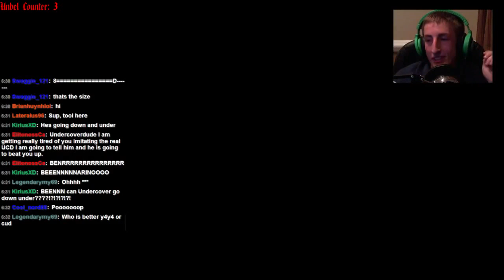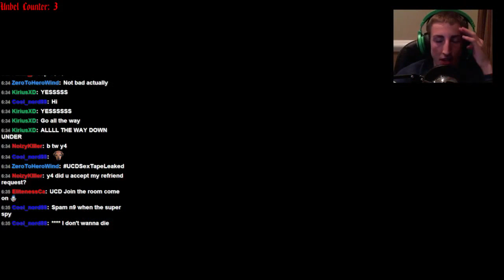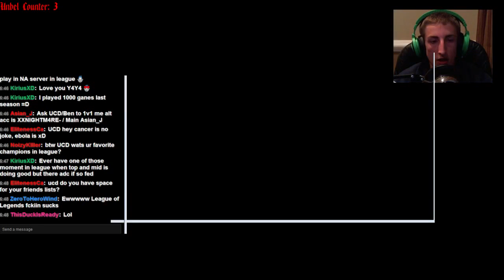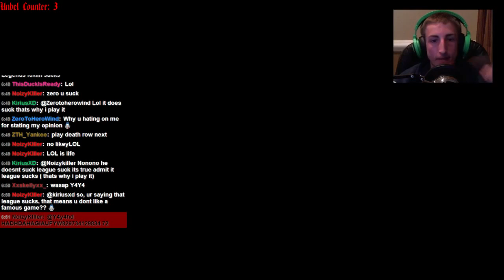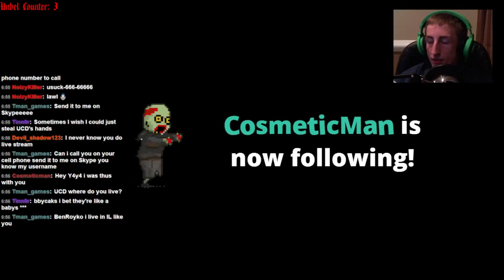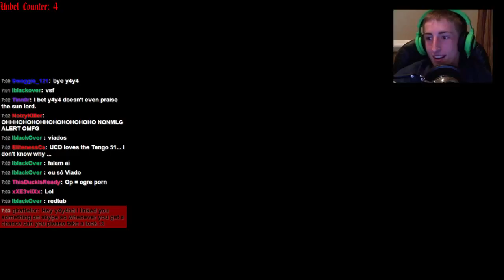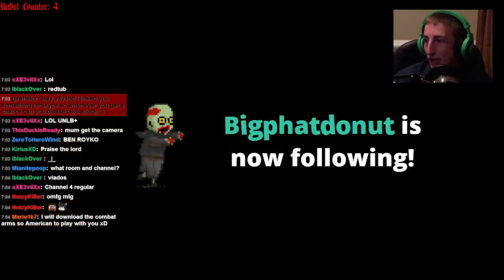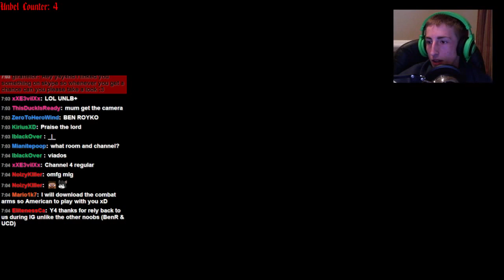Livestream with Royko and UCD! [Part 1]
LIKE for this tri-youtube stream!

Sorry about the strange audio! I had to reupload due to a copyrighted song!

This is from Mondays livestream for all of you that missed it (considering only about 40 people watched).

I've split it up into two parts!

~Y$

Intro made by Crisis. Go sub to him!